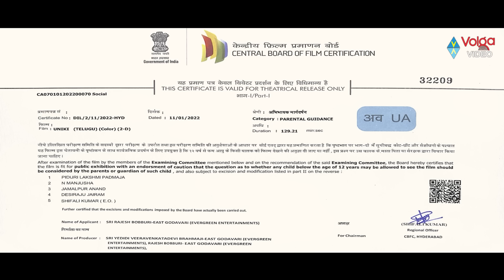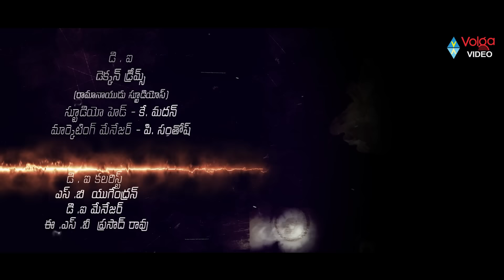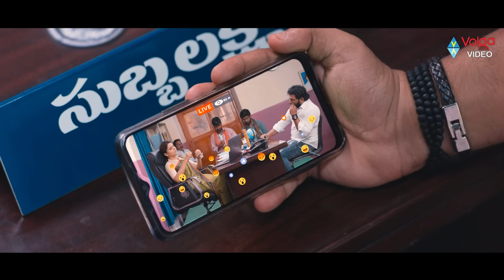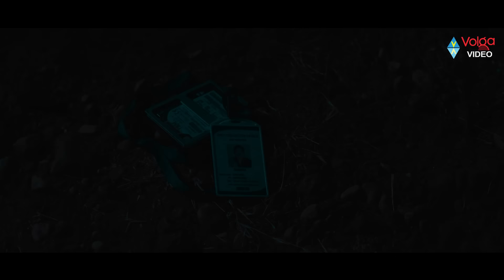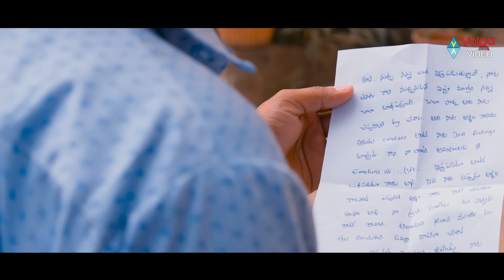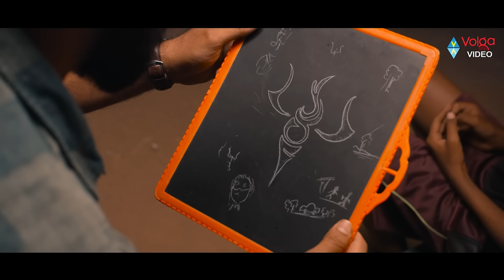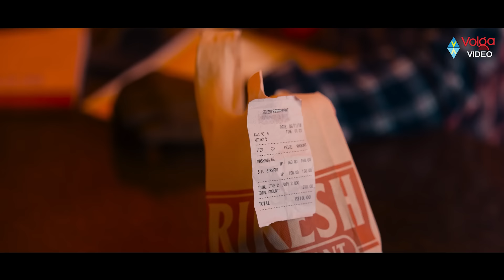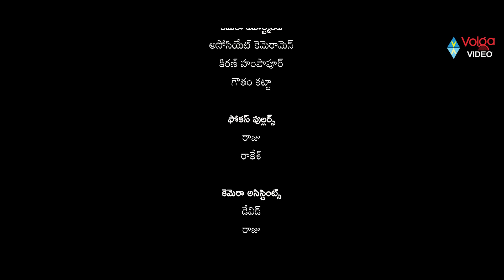Uniki Telugu Full Length Movie | Chitra Shukla, Ashish Gandhi | Rajkumar Bobby | Volga Videos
Uniki Telugu Full Length Movie

Movie: Uniki,
Starring: Chitra Shukla, Ashish Gandhi,
Producers: Bobby Yedida & Rajesh Bobburi,
Director: Rajkumar Bobby,